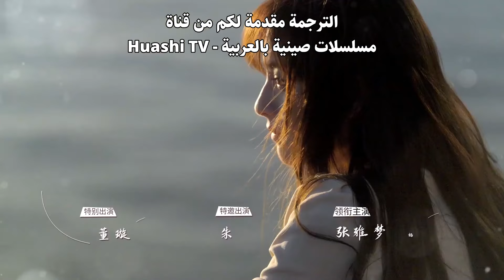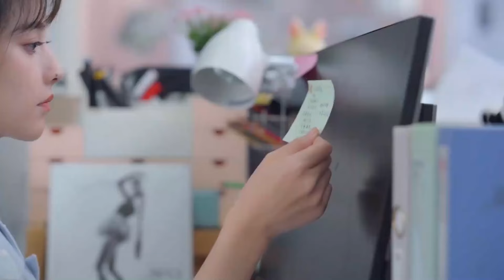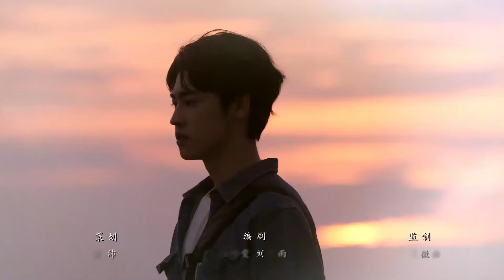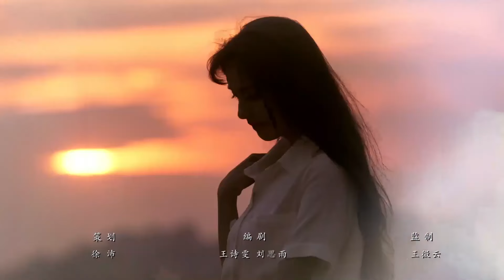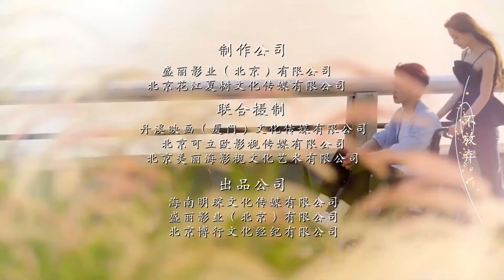[القدر!] المسلسل الرومانسي "غرامي لك Fall in Love with You" حلقة02 مترجم نوع: علاقة بين موظف ورئيسته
قصة دراما "غرامي لك"✨
في عام ٢٠٢٢، في يوم زفافهما،
أصيب خطيب (جيانغ تشي تشي) فجأة في حادث

يرقد خطيب (تشي تشي)، (غو شينغ تشن)، في غيبوبة في المستشفى
بينما تنتظر (تشي تشي) بحزن شديد استيقاظه

في حالة من اليأس، تتمنى (تشي تشي) أمنية أثناء سقوط نيزك
تتمنى لو لم تقابل (شينغ تشن) أبدًا
إذا كان هذا يعني أنه لن يصاب في حادث في نهاية المطاف

بعد فقدان الوعي، تستيقظ (تشي تشي) قبل ٦ سنوات
وهي الآن في عام ٢٠١٦، عازمة على عدم الالتقاء بـ (شينغ تشن)
من أجل منع وقوع الحادث

ولكنها لم تكن تعرف أنهما كانا مقدرين دائمًا للالتقاء،
عندما توجهت إلى العمل يومذاك...
أيمكنها النجاح في إنقاذ الرجل الذي تحبه؟

الإسم بالإنجليزي: Fall in Love with You
الإسم بالعربية: غرامي لك
يعرف أيضًا بـ: To See You Again
الإسم بالصينية: 再次重逢的世界
النوع: غموض، رومانسي، خيالي
عدد الحلقات: 20 حلقة

دراما رومانسية خيالية
مسلسلات صينية حصرية 2024
هوية خفية
دراما صينية قصيرة
مقتبس من رواية
طفولة صعبة
حادث سيارة
البطلة قائدة فريق
البطل شاب غني
غيبوبة
أقدار متشابكة
فرصة ثانية
رومانسي خيالي
علاقة بين موظف ورئيسته
مؤامرة
زواج
انفصال
السفر بالزمن
الضمير المذنب
بطل سريع الغضب
علاقة بين سيد وخادمته
فقدان ذاكرة
العودة للماضي
بطل يطارد البطلة أولًا
دراما غرامي لك
أعداء عشاق
غيرة